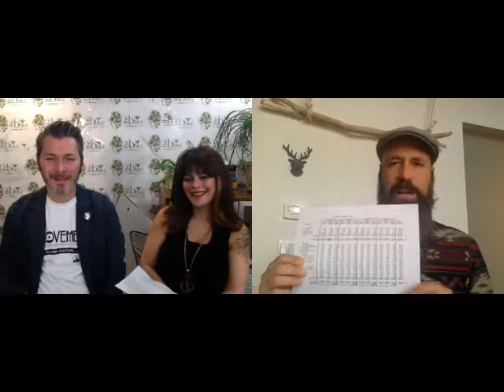Episode 3 - Working ON not IN your salon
The Movement of Sustainable Salons a.k.a The Salon Movement
with James Alba, Angela Alba, Kurtis Brown, Chantelle Pasychny.

Guest Starring; Nicole @chaderbaks marketing Dax Anderson of the ShokuninClik, Neil Ducoff of Strategies